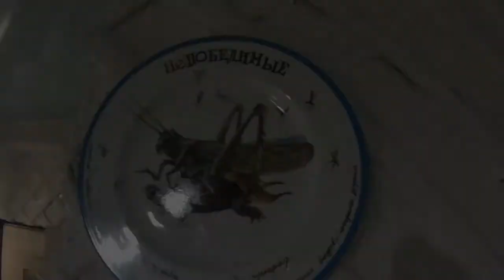Дальняя Дача AlexK